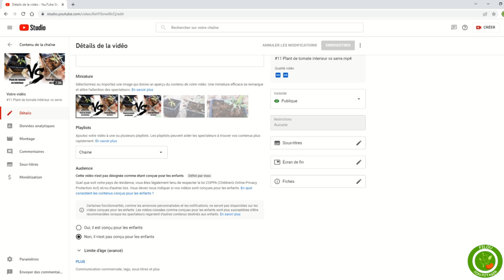Plant tomate extérieur VS intérieur n°2 / Les différences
#78 Plant tomate exterieur VS interieur n°2 - Les différences

Ben oui on fait encore des tests pour approfondir les connaissances.
Encore un test intérieur contre serre pour voir les différences.

Bonne vidéo